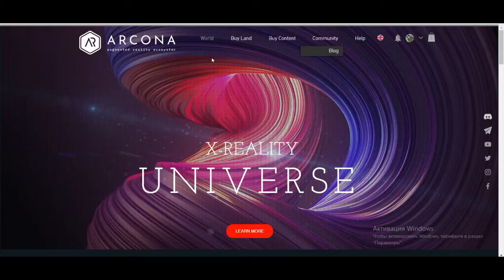Arcona Augmenter Reality Ecosystem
To make life in the ARCONA ecosystem more interesting and profitable for our users, we decided to launch farming. It will consist of two stages. At the first, we intensify interaction with the ARCONA world, at the second - we will increase the liquidity of the ARCONA token, which will positively affect the price of the coin.
For each of the stages, 300 thousand ARCONA tokens are allocated (~ 2%) and 100 thousand ARCONA tokens for the bounty program (~ 0.65%), in total we allocate 700 thousand ARCONA tokens (~ 4.65%). The duration of each stage is not fixed, and the stages will pass until the total balance of the allocated ARCONA tokens is over.

STAGE I - AWARD FOR SOWING CONTENT (300 thousand ARCONA ~ 2%)

PROFITABILITY OF FARMING - UP TO 50% PER MONTH

Earn ARCONA coins by placing content on your lands in the world of augmented reality. In the first month of the action, the Arcona system will fully return the costs and pay from 20% to 50% of the cost of "sowing" work.

FREE 3D MODELS - CLONE AND INSTALL

Arcona opens free access to the collection of system content. Each 3D model is tested and ready for installation. Clone any model using the Set Model to All Lands option. To participate in this stage, you must have any amount of land, and regularly (once a week) post (change) content on your lands.

MORE LAND - MORE HARVEST.

The more land you use, the less you spend. Place 3D models, spending from 1 to 100 ARCONA coins on installation. The cost of placement will be fully returned along with a 20% reward for farming to the cost of installing content on the site.

The first stage will be launched for 1 month, with a total award pool of 300 thousand ARCONA (~ 2%). Tokens will be distributed no later than 90 days after the end of the Promotion. The team reserves the right to extend the first stage if it considers it necessary, and if the pool of 300 thousand ARCONA (~ 2%) is not distributed until the end.

STAGE II - LIQUIDITY AWARD

Active community members adapted the Uniswap contract to reward for their contribution to the liquidity pool. ARCONA coins for the award fund will be provided by the project team. 300 thousand ARCONA (~ 2%) will be allocated for the start. The fund will also be replenished with contributions from land sales in the primary and secondary markets.

The second stage starts approximately after 3-4 weeks after the start of the first stage "AWARD FOR SOWING CONTENT."

HOW TO GET YOUR SHARE FROM THE AWARDS POOL OF 300 THOUSAND ARCONA (~ 2%)?

You will be rewarded simply for providing liquidity for the ARCONA token (ARCONA-ETH) in App.Uniswap.org. In the first week, 35 thousand ARCONA will be distributed. In the remaining periods, the amount of the award for the period will be adjusted. All 300 thousand tokens will be distributed no later than 12 months, taking into account possible adjustments to the awards for periods.

The amount of reward received depends on the number of liquidity tokens that were blocked in our contract, and on the total number of liquidity tokens blocked by other equity participants. Your award is proportional to your investment in the Uniswap Liquidity Pool (ARCONA-ETH).

BOUNTY CAMPAIGN

SUBSCRIPTION BITCOINTALK AND TWITTER

We allocate 100 thousand ARCONA tokens to promote the project through a subscription campaign on the bitcointalk platform.  Details of the action will be reported later.